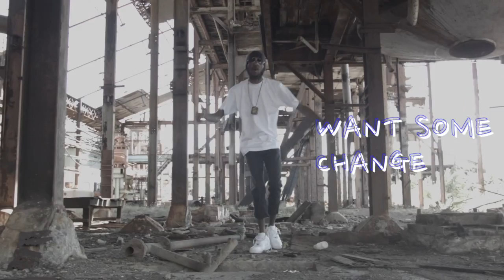Footsy - Want Some Change OFFICIAL VIDEO